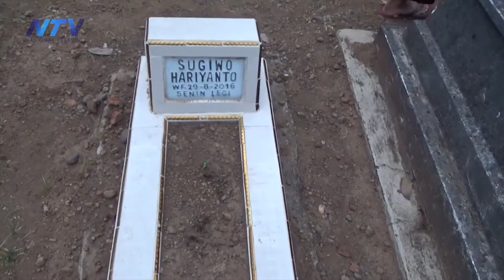PULUHAN MAKAM DI YOSOMULYO DIRUSAK OLEH ORANG TAK DIKENAL